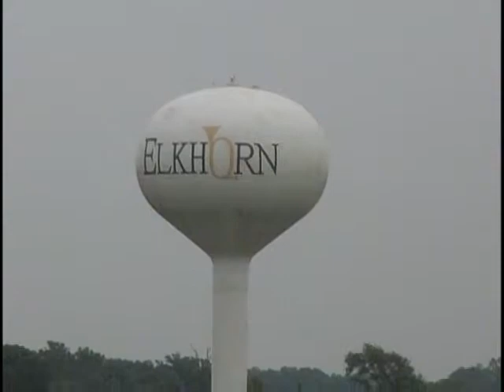Elkhorn race#8 06212014 (Jr FFA)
1 MILE PACE RACE 8 PURSE $225
JUNIOR FREE FOR ALL
TIME - 30.1 1:02.0 1:34.0 2:05.1 Track - GD Temp - (78° - 2) OFF TIME: 1:45 pm
1 MISTER JUGHEAD 1 510¼ 55½ 3°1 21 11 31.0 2:051 NB GRath
4 MAID IN THE MIST 4 35¼ 3°3 1°½ 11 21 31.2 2:052 NB MMagee
3 ART EXPOSED 3 4°7¼ 4°3½ 4°°1 31 35¼ 32.0 2:061 NB KStauffer
2 KHAKIS FANCY 2 12¾ 12½ 2½ 41½ 46¼ 32.2 2:062 NB CWhitney
5 ERICA'S BLOSSOM 5 22¾ 22½ 51½ 52½ 58¾ 32.4 2:07 NB ATurnbull